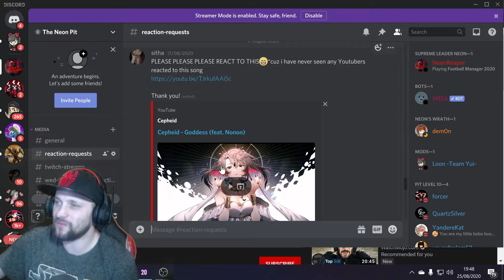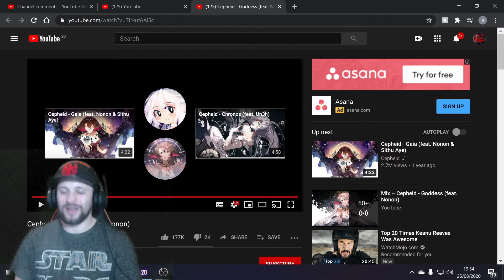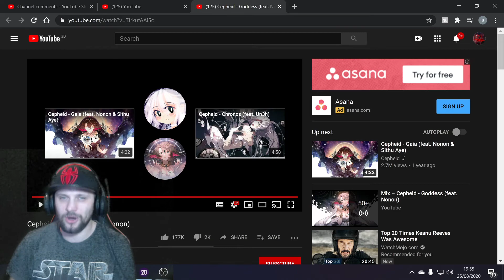Cepheid - Goddess (feat. Nonon) Reaction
Thank you so much Sitha for the request i really enjoyed this one and i hope you like the reaction!

So this is my first time hearing Cepheid lets jump right into it!